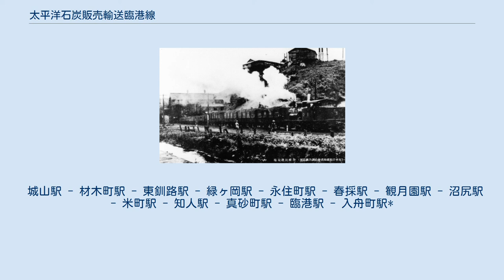太平洋石炭販売輸送臨港線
臨港線（りんこうせん）は、太平洋石炭販売輸送（現：新太平洋商事）が運営していた北海道釧路市の春採駅と同市知人駅を結ぶ貨物専業の鉄道路線である。
 1925年2月に釧路臨港鉄道により知人駅 - 春採駅間で開業した路線で、一時は循環線にする構想もあったが、結局、循環線にされることはなく、1979年に太平洋石炭販売輸送が引き継いだ。
農産物や生活物資を運んだ時代もあり、1963年までは旅客営業も行っていた。
本項目では東釧路駅から南西へ伸びていた城山線にも触れる。
 2019年2月7日、採炭量が減少して石炭輸送が不要になったことを受け、荷主の釧路コールマインが太平洋石炭販売輸送に対し、次年度の契約をしない方針を伝えた。
同年2月9日、太平洋石炭販売輸送の親会社太平洋興発は、当路線を3月末をもって運休とし、その後に廃止することを決定した、と明らかにし、6月末で廃止された。
 1986年11月1日以降 石炭車の両端にディーゼル機関車を連結し、選炭場がある春採駅と釧路港の貯炭場がある知人駅の間で石炭をシャトル輸送していた。
また、荷役（ホッパの開閉）は、機関車からの遠隔制御で行われ、そのため、貨車には電気連結器と回路の引き通しが設けられていた。
 太平洋炭礦時代は、平日9-16時の間に12時前後の昼食休憩を挟んで頻繁に往復していたが、釧路コールマインになって以降は出炭がなければ運行しなくなり、以前のように頻繁な運行は見られなくなっていた。
 春採選炭場（1930年頃、太平洋炭鉱絵はがき） 2020年5月時点で線路は撤去済みであるが、地元有志が踏切の廃材や写真などの資料、運行母体の新太平洋商事が旧春採駅で保管している車両（機関車4両、貨車28両）を産業遺産として観光などに活用することをめざしている。
 城山駅 - 材木町駅 - 東釧路駅 - 緑ヶ岡駅 - 永住町駅 - 春採駅 - 観月園駅 - 沼尻駅 - 米町駅 - 知人駅 - 真砂町駅 - 臨港駅 - 入舟町駅*